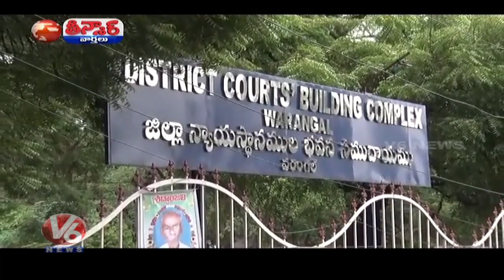Court Rapid Verdict On Warangal 9 Months Kid Case | Teenmaar News | V6 Telugu News